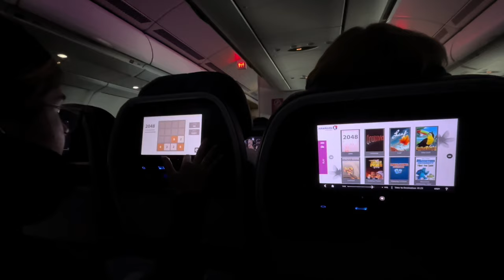hawaiian blog | pichi aventuras